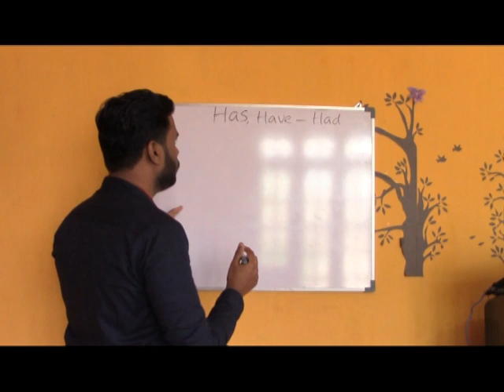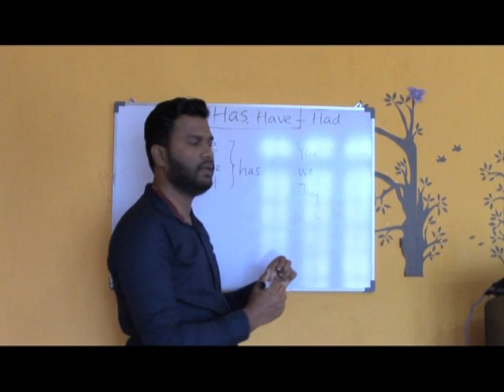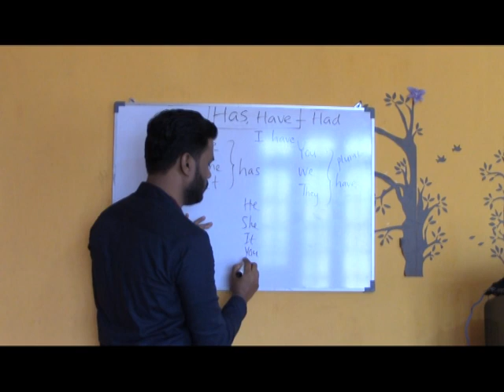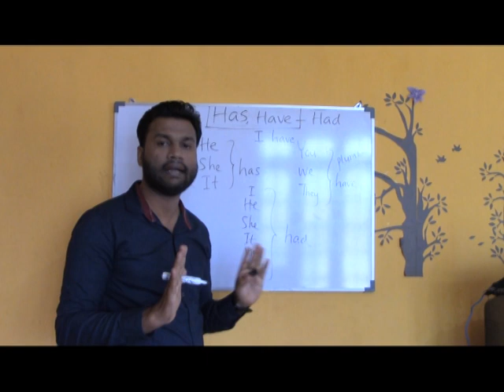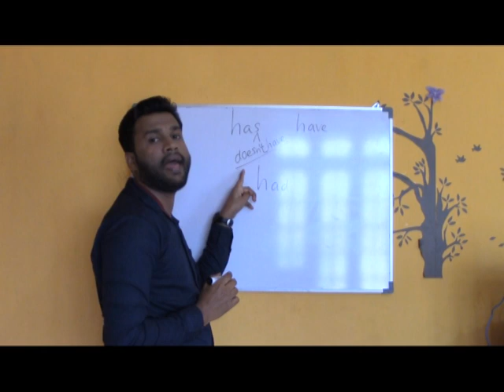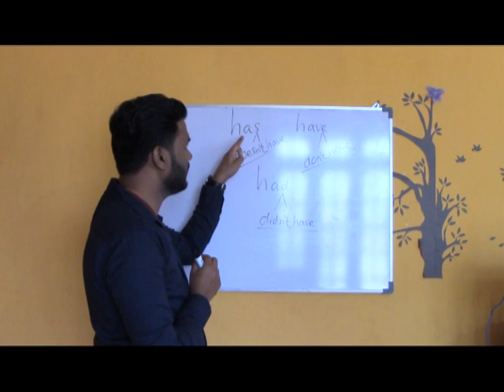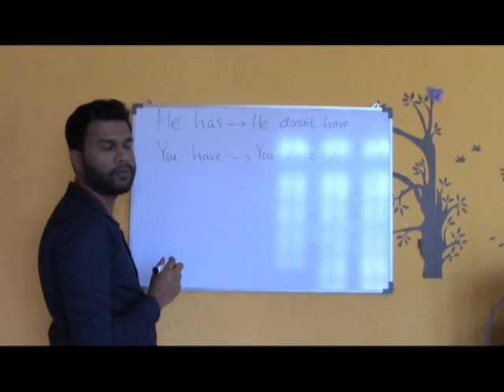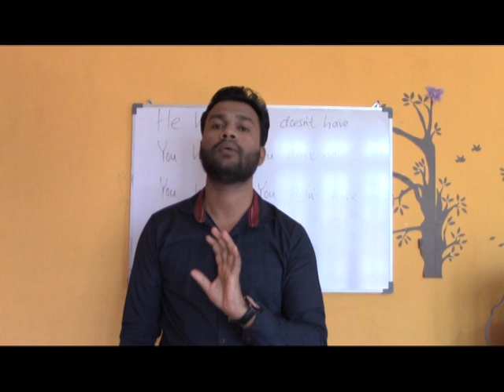Basic English Grammar: Have, Has, Had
In this lesson, you can learn how to use have, has, and had which some of the learners often mix up English verb"have"!Congratulations! go ahead.Stay focused "NEVER GIVE UP"

If you are already fluent in English,forward this lesson to someone whom you think will make a use of it.Thanks.
(Have-don't have    Has-doesn't have   Had-didn't have)